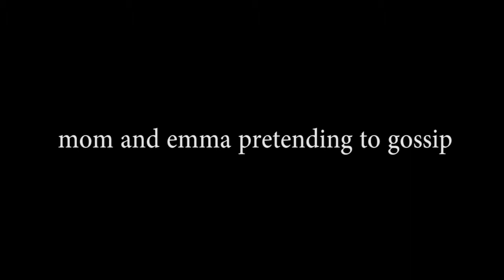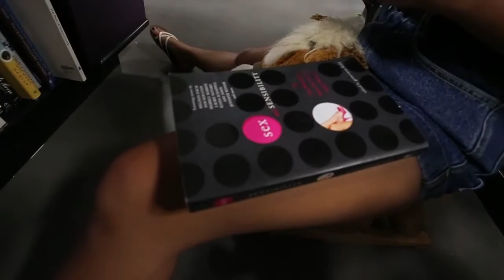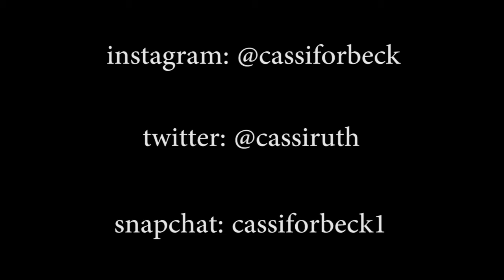ALMOST HIT BY A TRAIN! | Cassi Forbeck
Song in the video: Bootleggin’ by Quinn XCII